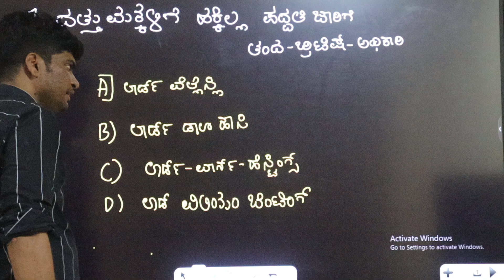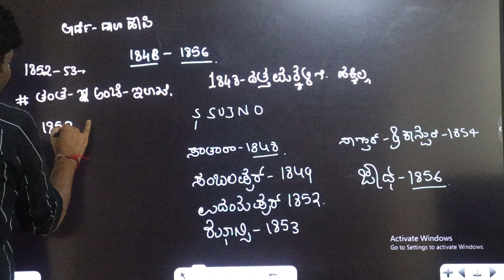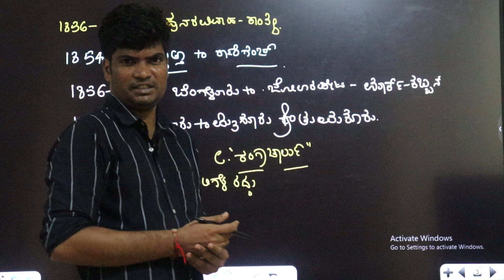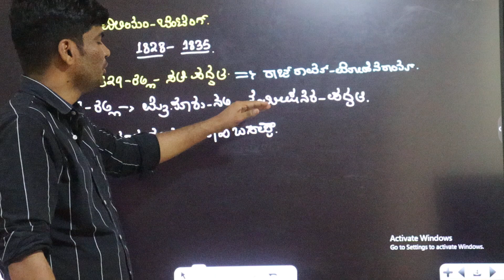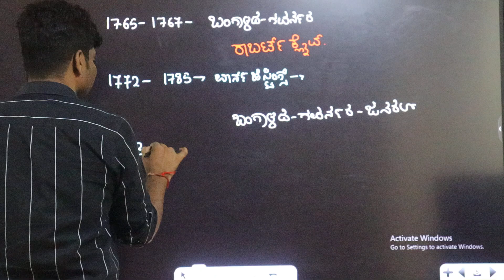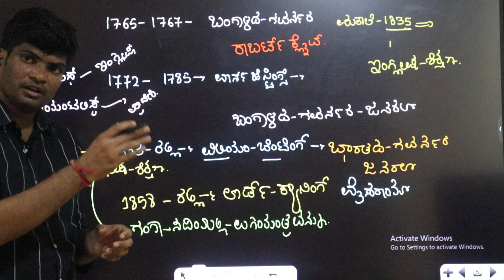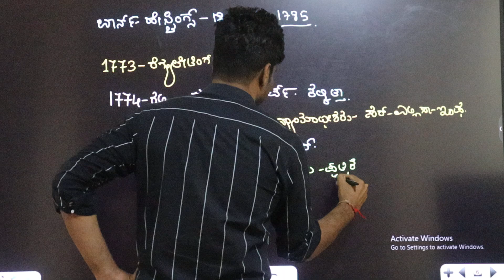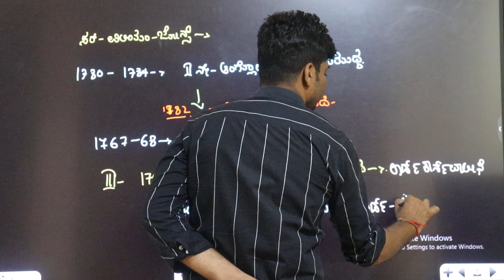History part I questions dicussions